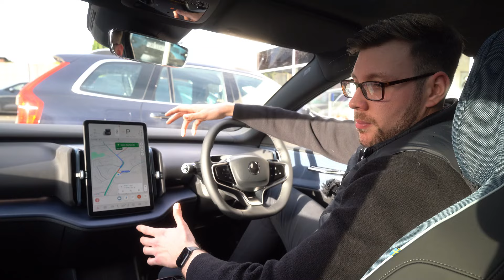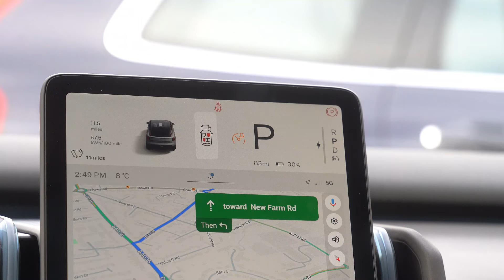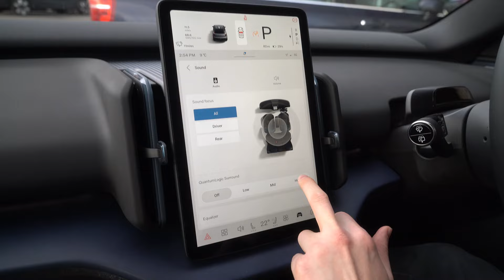Introducing The All-New Volvo EX30 (Onyx Black) | Paul Rigby Volvo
The EX30 has finally arrived at our dealership in Stourbridge! Feel free to come down and experience the all-new Volvo EX30 for yourself!

If you have any questions regarding test drives, please contact us on the details below so we are able to make you aware as soon as public test drives are next available.